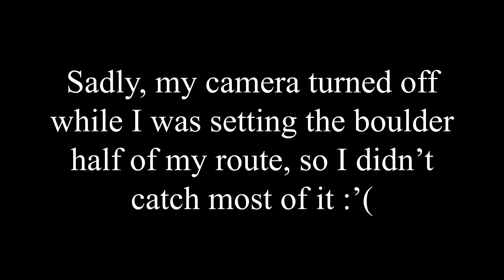My LAST 5.10 on the Red!!!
Potentially one of my last videos for my Routesetting playlist so make sure you watch it!

This was my second to last session at Climb Time Indy before I left for Utah and my last time setting at this gym. In this video I explain what my setting process looks like and how it differs from other climbing gyms.

TIMESTAMPS

0:00 My hair is gone
1:45 The Red River Gorge!
4:04 My Approach to Route Setting
7:13 My Hold Selection
12:18 Alvin and the Chipmunks!
13:35 Baby Drills
16:00 The Process Begins!
18:08 Footholds!
20:08 Alvin and the Chipmunks Concert!
22:15 My Last Route at Climb Time Indy!
27:00 Last of the Great Ones!
30:34 for the real ones